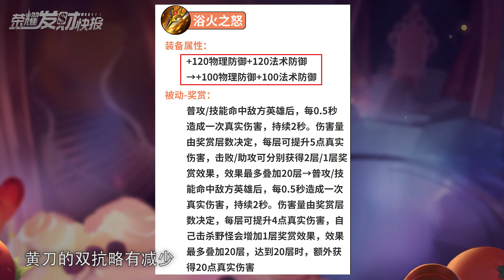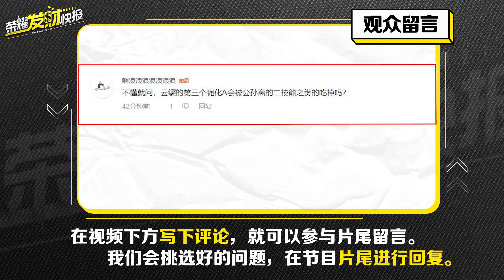【荣耀发财快报】法师终于迎来春天！猴哥增强无了！7个英雄装备获得调整